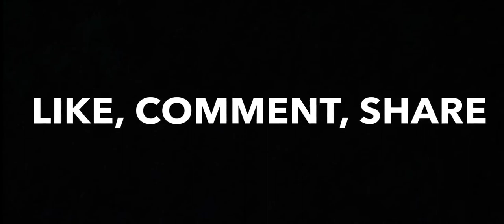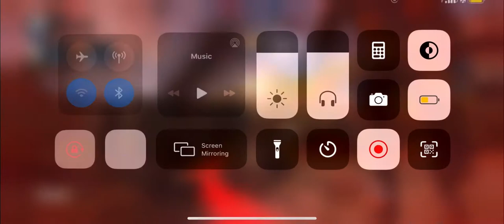SHIPMENT|10v10|EVERYTHING IS CHAOS| 10 VS 10 ON SHIPMENT IS TOTAL CHAOS